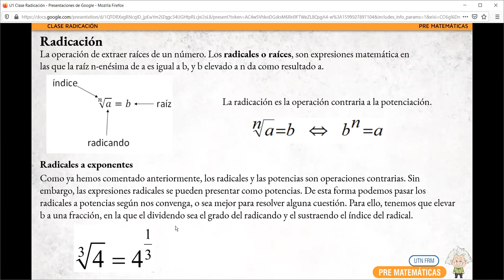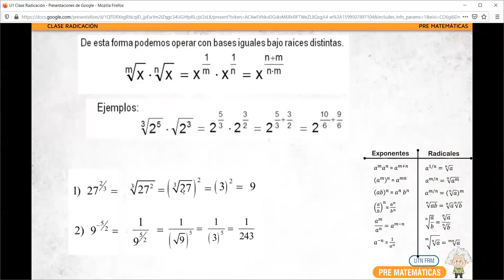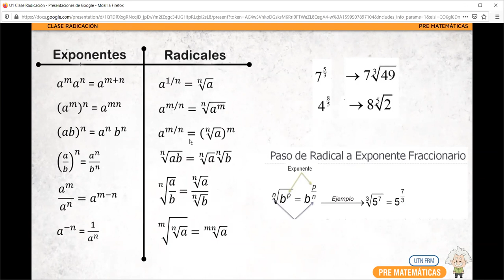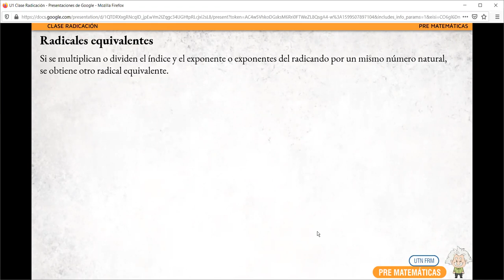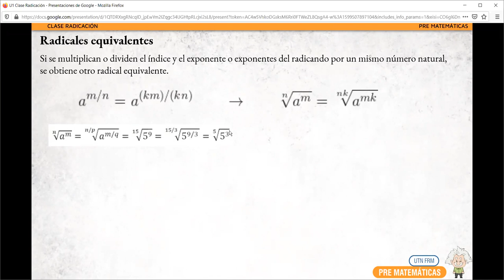Pre Matemática C10 Clase 01